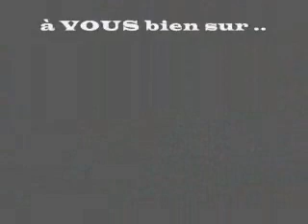LIVE ameur10zidane et lotgendair "NO RACISM"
toujours contre les racistes live à alger 3 decembre 2011 cinema sierra maestre ameur10zidane the NATIONAL GUARD et lotgendair l'ARTIST